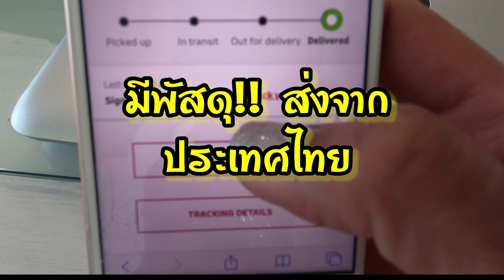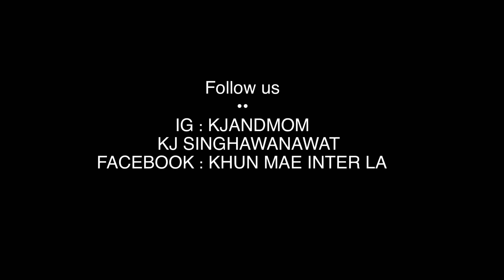คุณแม่อินเตอร์ LA# Surprise!! แกะกล่องของโปรด เคเจ แม่ เจมส์ ส่งมาไกลจากไทยถึงอเมริกา…ใครส่งมา???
ถึงตัวไกล แต่เหมือนใกล้ ด้วยบริการฉับไว ภายใน 2 วันเท่านั้น ก็ได้รับของจากเมืองไทยส่งไกลถึงอเมริกา อยากทานอะไรจากไทยก็ได้ทานสมใจ ใหม่ สดๆ รวดเร็วทันใจจริงๆ ค่ะคุณผู้ชมขา ด้วยบริการ คูเรียร์โพสต์ จากไปรษณีย์ไทย รักเลย ❤️

***ฝากไว้นะคะเผื่อใครสนใจอยากใช้บริการ ลองดูข้อมูลเพิ่มเติมได้นะคะ***